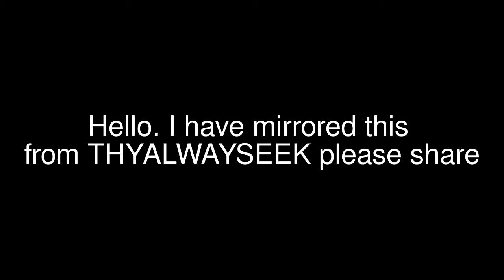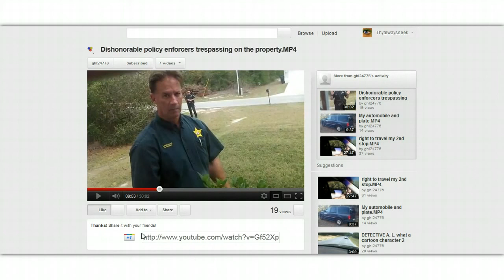Another free man up against the police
Hey guys, please keep this movie going around by sharing or re mixing.  It shows we can free our self from the state and system but it is not without controversy and problems.  Research this subject by finding your straw man and when you are ready free yourself too. Namaste my friends